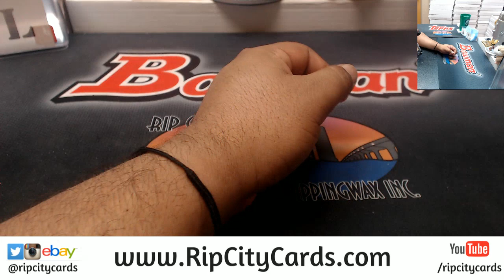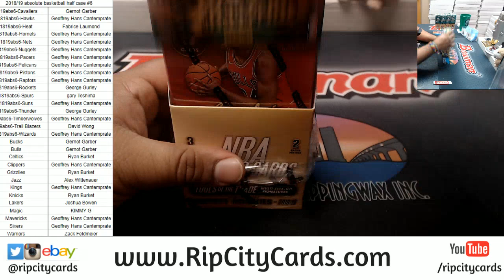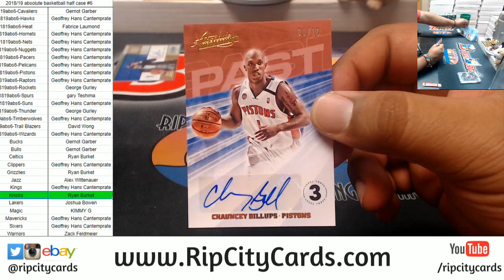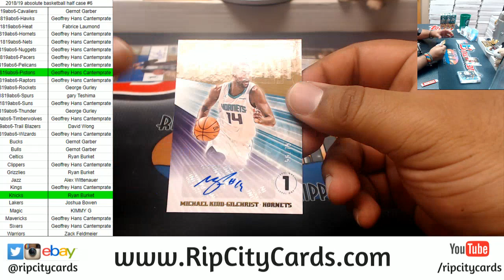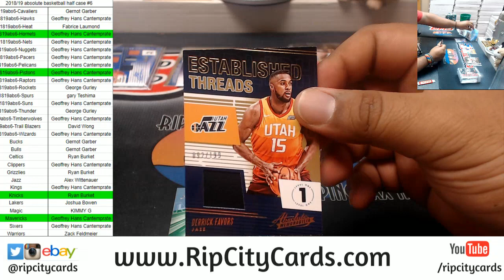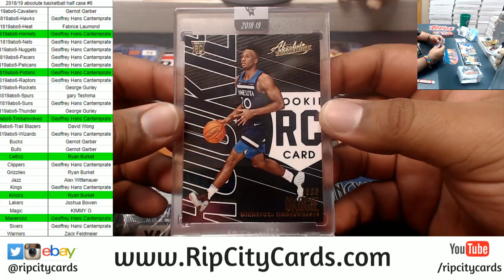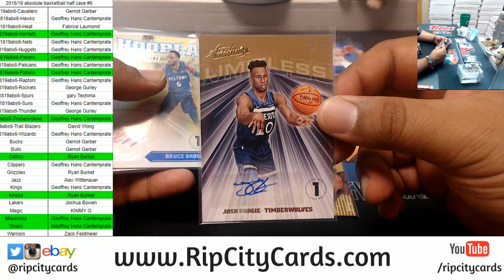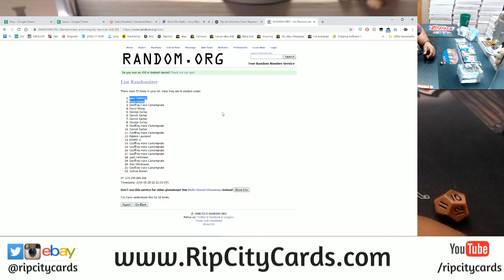2018/19 Absolute Basketball Half Case #6 RCC